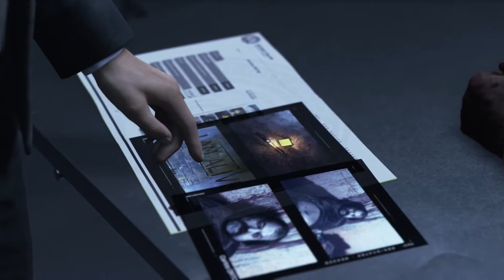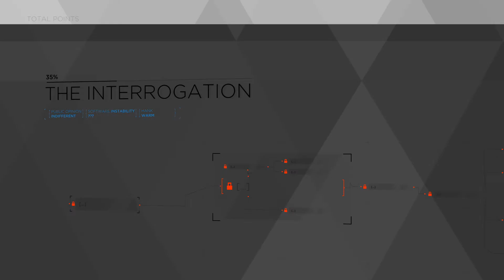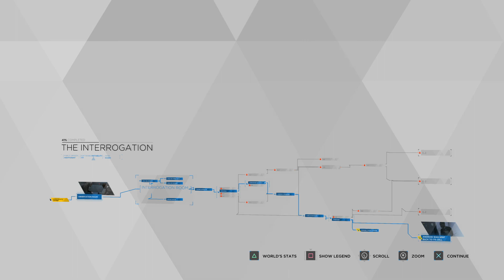Detroit: Become Human Interrogation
That gun pull at the end man, thx partner